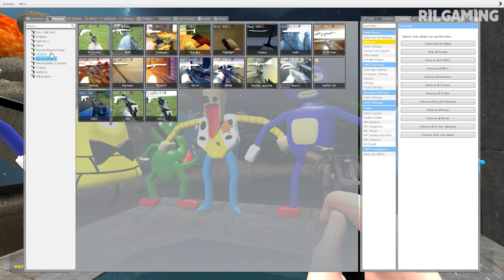Spartan Kicking New 3d Sanic Clones Memes (3d memes) In Garry's Mod! #52